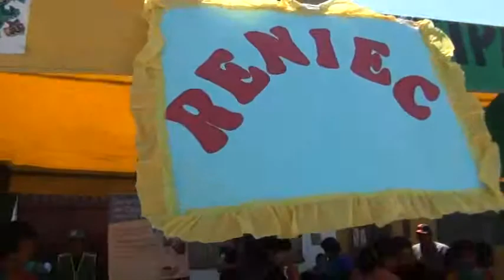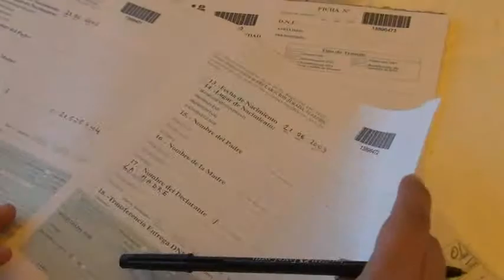PNP REALIZÓ ACCIÓN CÍVICA EN LA CALLE MOLLENDO!!!!!!!